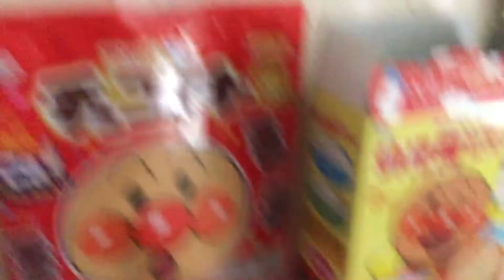WhenShehasaBooBoo, ShehasNoGulpNeckorChin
Lana
Gender: Female
Gender Pronoun: She/Her